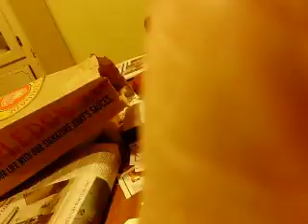TOMAS THE CAT BEING HIMSELF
TOMAS OUR CAT BEING HIMSELF.